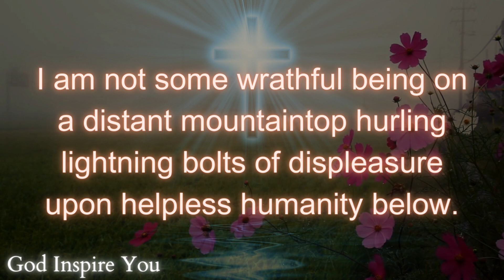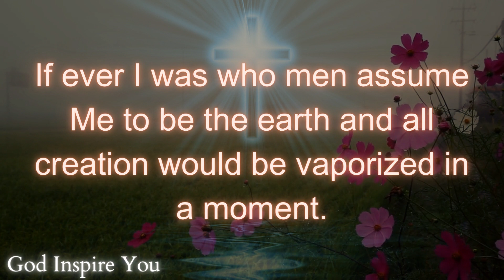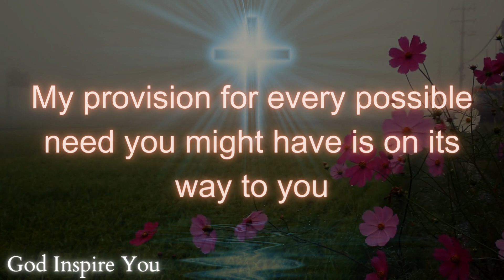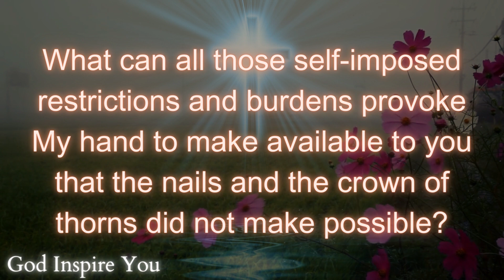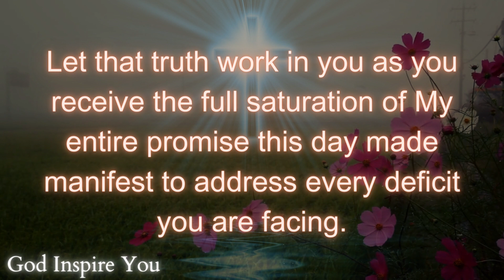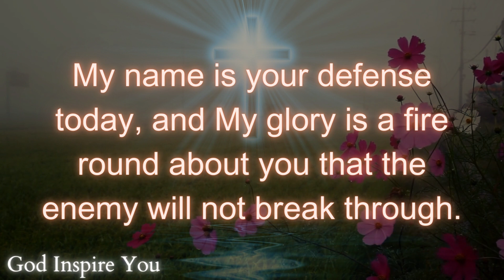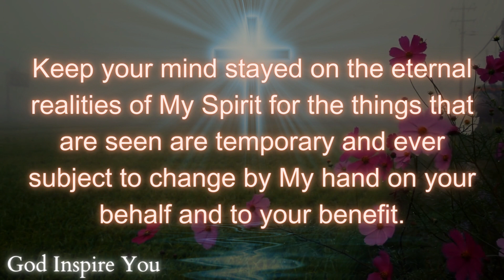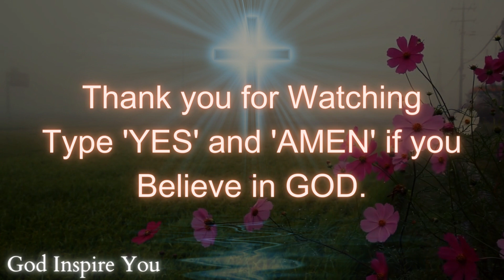God's message today 💌 Prophetic word ✝ God's message for me today | Word of god